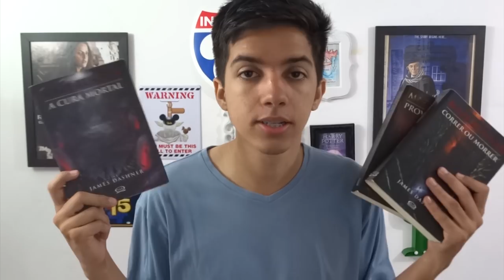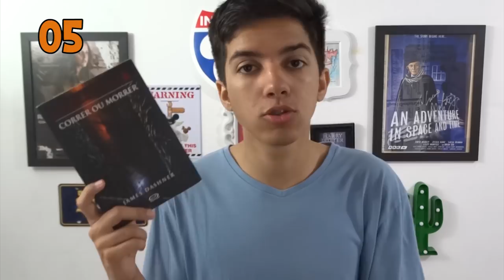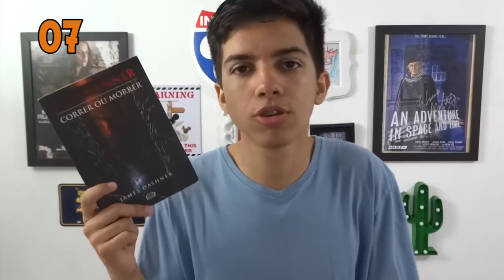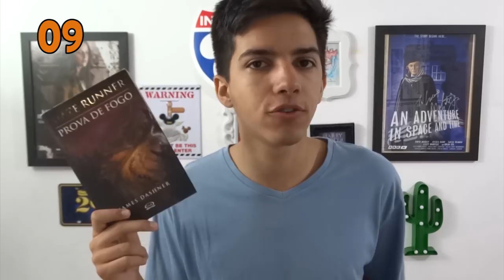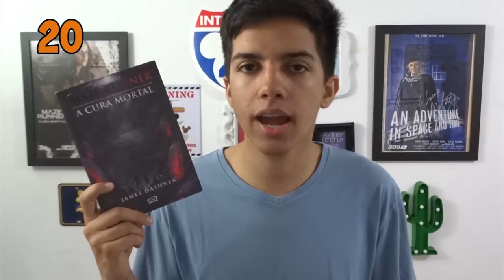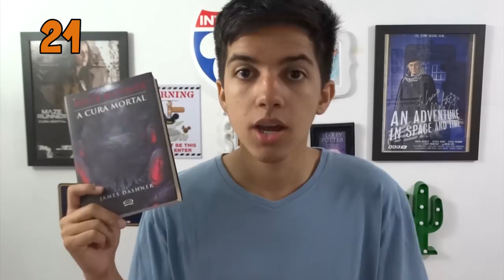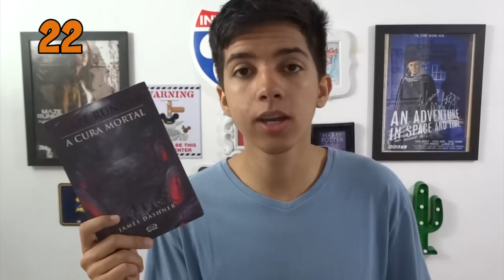MAZE RUNNER: LIVROS vs FILMES | Diferenças da Trilogia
Agora que temos toda a trilogia nos cinemas, que tal descobrir as principais diferenças entre os filmes de Maze Runner e os livros escritos pelo James Dashner?

Listei 25 diferenças entre os livros e filmes: Correr ou Morrer, Prova de Fogo e A Cura Mortal

📚 Encontre os livros com o melhor preço:
+ Maze Runner: Correr ou Morrer
+ Maze Runner: Prova de Fogo
+ Maze Runner: A Cura Mortal
+ Maze Runner: Ordem de Extermínio
+ Maze Runner: O Código da Febre